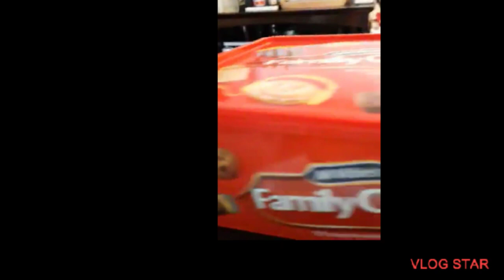HAPPY HONGKONG & Philippines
That's what friends are for @relbvlog1985